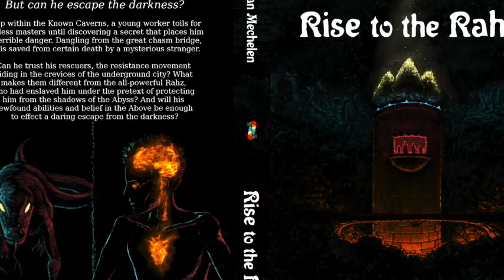Rise to the Rahz: Chapter 2